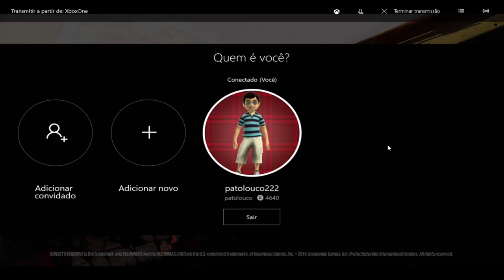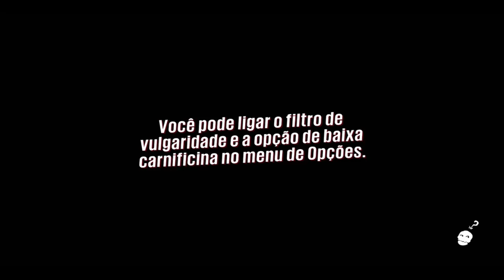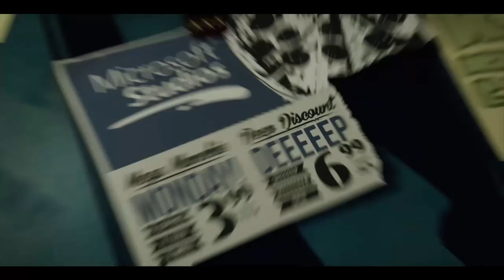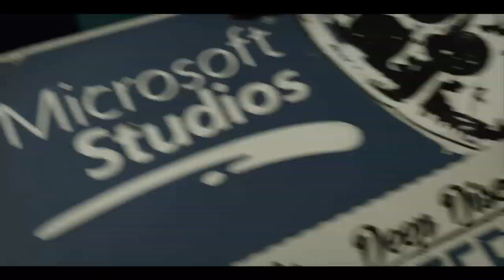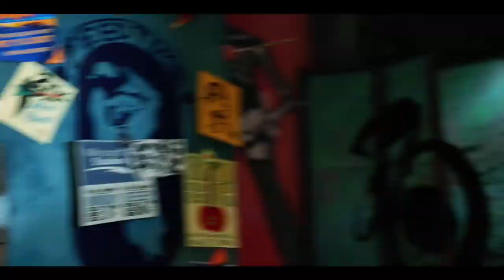Sunset Overdrive O Início Xbox One Streaming Windows 10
O Pivete, como é conhecido no jogo, se vê de repente envolvido em um apocalipse zumbi. Depois de procurar abrigo em sua casa, os dias passam e os estoques de cerveja e alimentos se cessam. Está na hora de enfrentar a realidade e partir em busca da sobrevivência. Nesse momento o pivete encontra Walter, um cara da pesada e que tanto quanto o Pivete, procura achar um jeito de escapar de Sunset City, cidade que foi colocada em quarentena e que está tomada por zumbis e marginais. A aventura está apenas começando.